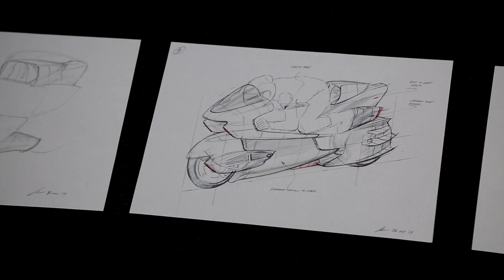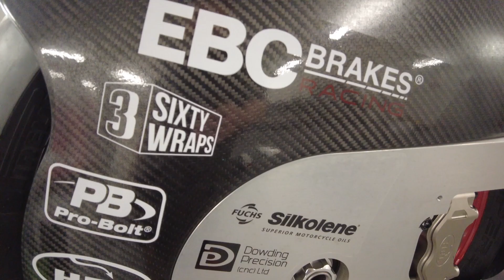Part 3 - The Future of the World’s Fastest Electric Motorcycle - WMC250EV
The team at White Motorcycle Concepts are aiming to break existing electric land speed records in the UK and Bolivia during 2021 and 2022, as well as find ways to transfer the innovations found on the WMC250EV to be adopted by the wider mass-market electric motorcycle industry.
Find out more in-depth details about the WMC250EV